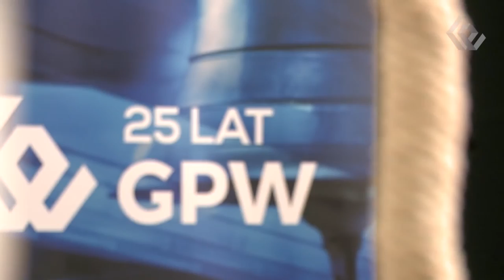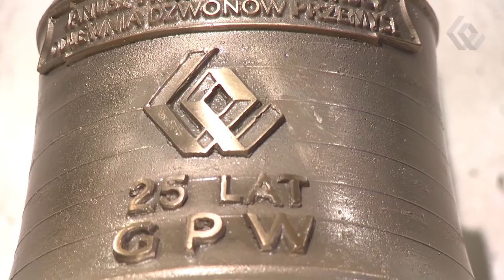Poland GPW celebrated its 25th Anniversary with VTRON's 3x5 video cube wall in April 2016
VTRON’s 3x5 video cube wall played a main role as the stage backdrop in Warsaw Stock Exchange’s 25th anniversary celebration last week in Poland. The Warsaw Stock Exchange (GPW) is the biggest securities exchange in Central and Eastern Europe. Special thanks to VTRON’s Poland partner AV Technika delivered the video wall in March 2016.